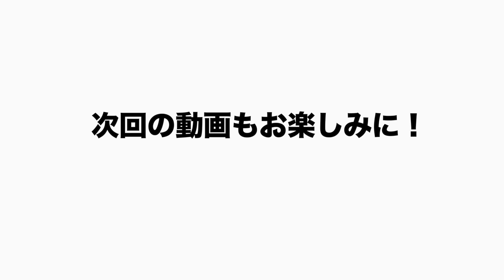【プロ野球総括】阪神の優勝には岡田流考え方が影響?広島の新井監督は〇〇を出さなかった‼︎阪神・広島・オリックス・ロッテの今シーズンを振り返る！